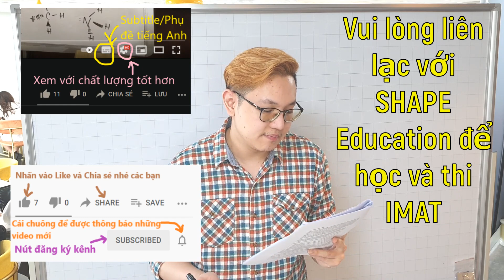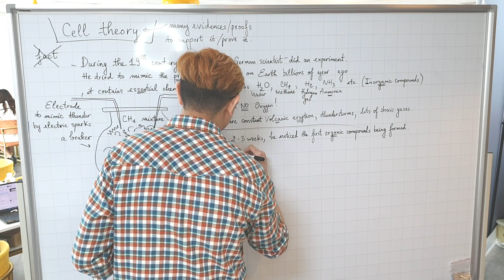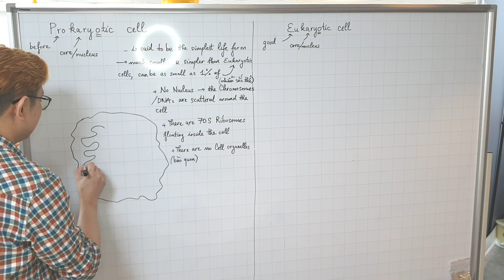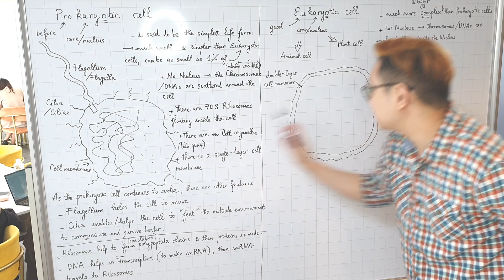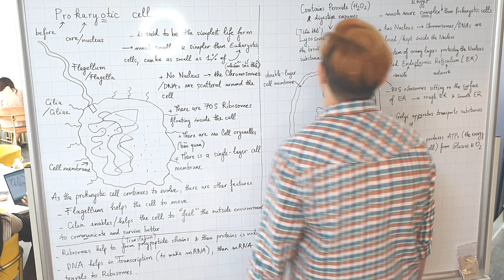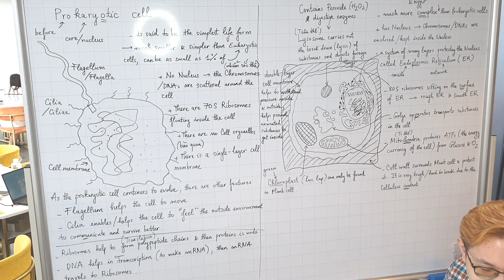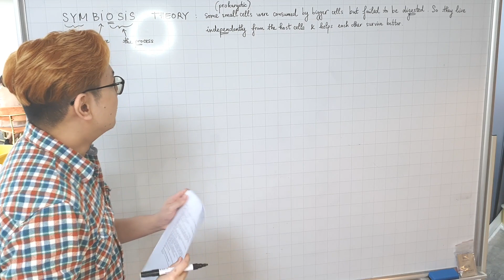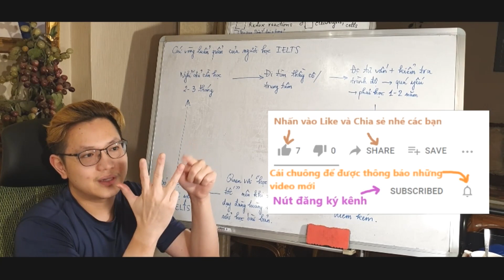IMAT Biology class on 27th December 2022 - Cell theory, Prokaryotic/Eukaryotic, animal/plant cells